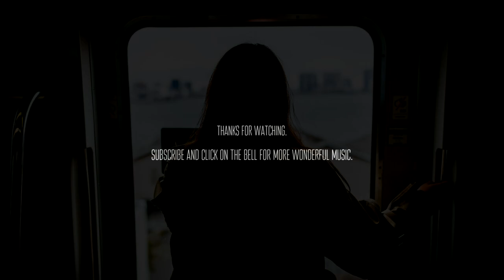Artiom Goralsky - My Closed Room [atmospheric piano ambient]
📷 Artiom Goralsky was inspired by the days that were all alike: the same place, the same activities, the same people and conversations. The monotony and uniformity changed Artiom's sense of time and psychological state. Artiom wanted to capture it in music.